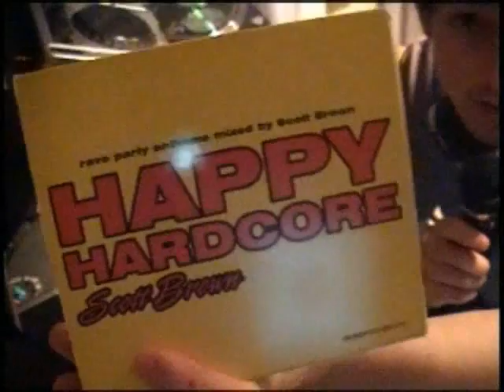DJ Cotts - High Energy Hardcore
Hey Everyone,

This is another mix for you all, hope you enjoy it!

Cheers!,

Cotts